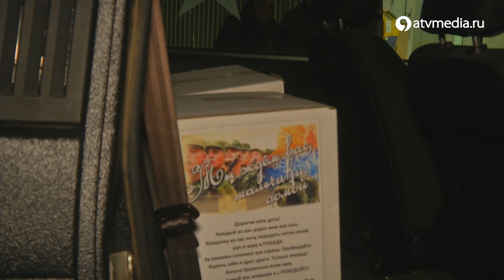Семья депутата Ставропольской городской Думы Геннадия Тищенко отправила в зону СВО автомобиль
Всемирный день доброты в Ставрополе отметили по-особенному. 13 ноября в зону СВО отправили 13 автомобиль.

Семья ставропольского депутата Геннадия Тищенко отправила в зону СВО автомобиль / АТВ Ставрополь